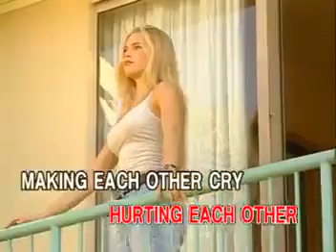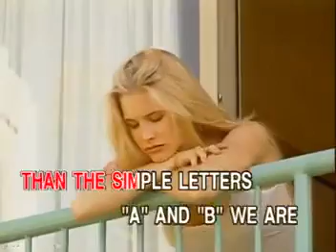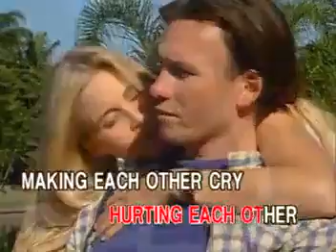09 - The Carpenters - Hurting Each Other | Ivory